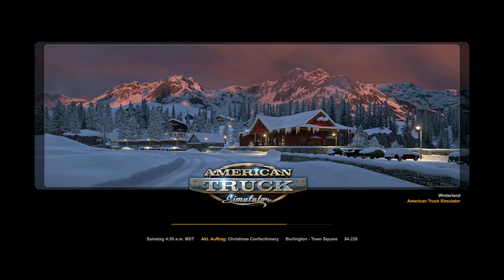Auf den Weihnachtsmarkt - Christmas Winterland Event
Heute liefere ich 44 Tausend Pfund Weihnachtssüßwaren für den Weihnachtsmarkt von Burlington, Colorado zum Stadtzentrum in Winterland.

se1densp1nner